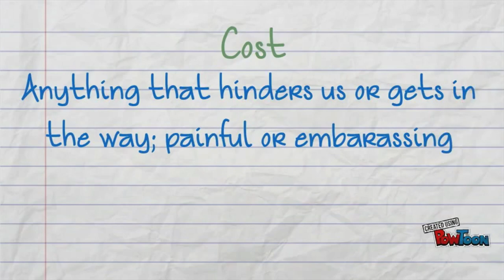Social Exchange Handbrake VID